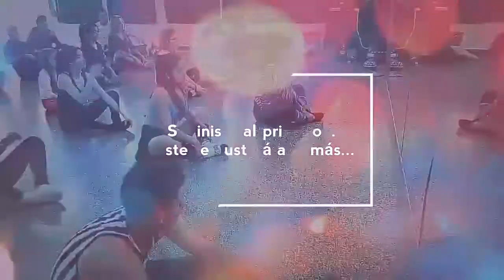Emilia Chaya - Seminario Pop Dance y Lyrical Jazz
2 Ges Producciones invita a participar del doble Seminario Pop Dance - Lyrical Jazz a cargo de la Profesora Emilia Chaya a realizarse el día sábado 11/02 a las 18hs.en el estudio de danzas “Luna Azul” España 663 – Sociedad Española de Salta.
El precio promocional es de $150 por ambos seminarios.